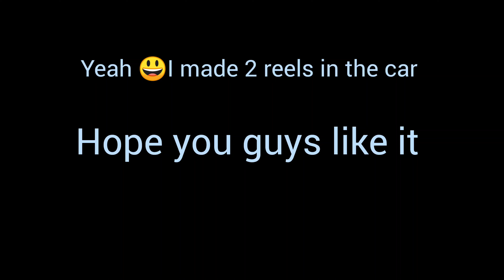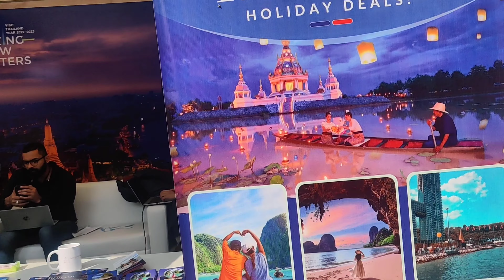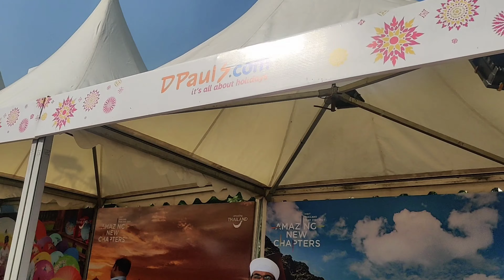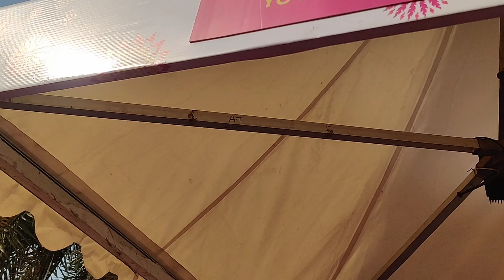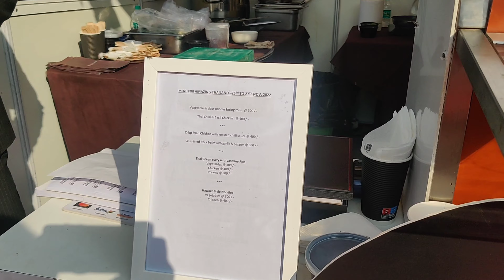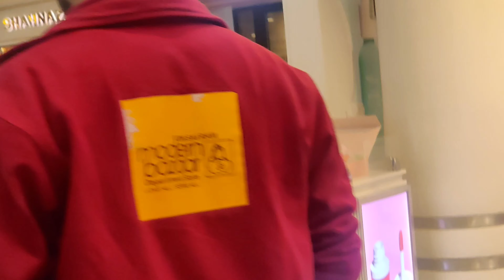Thailand Fest at Select City Walk,Delhi| Winter shopping at Uniqlo|Attractive deals by Make myTrip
Musician: @iksonmusic